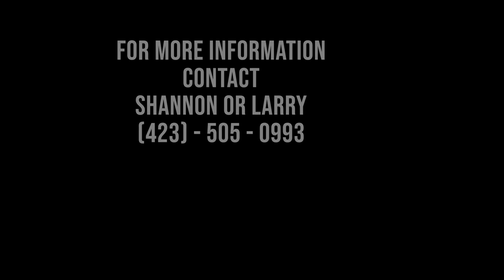27 Oak Shadow Dr., Wildwood, GA 30757 FSBO